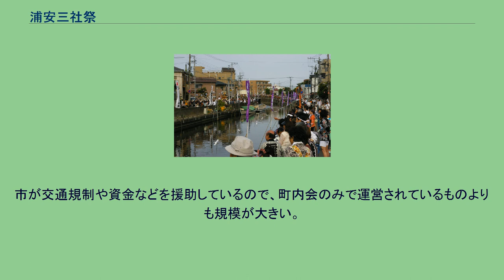浦安三社祭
浦安三社祭（2008年6月） 浦安三社祭（うらやすさんじゃまつり）とは、オリンピックと同じ年の6月中旬に千葉県浦安市で行われる夏祭り。
同市の母体となった3集落それぞれの鎮守である猫実（ねこざね）の豊受（とようけ）神社、堀江の清瀧（せいりゅう）神社、当代島の稲荷神社から5基の神輿が出る。
このほか、大小100基の神輿が出る。
もとは臨時の大祭として行われていたものが、大正時代以降、6月に行われるようになった祭りである。
神輿も大正時代以降に使われるようになった。
かつては民家に突入するほどの激しさで、「暴れ神輿」（暴れ祭りとも）といわれるほどであった。
昭和30年代、不況や警備体制の関係から一時中断されたが、昭和49年6月に復活した。
この祭りでは「マエダ、マエダ」というかけ声が特徴的である。
これは暴れ神輿をまっすぐ進ませるために「前だ、前だ」とかけられたかけ声に由来すると言われる。
神輿の担ぎ方は市川市行徳地区と共通の「行徳かつぎ」であり、「地すり」（地面すれすれまで神輿を下げ、回転させる）、「放り受け」（空中に投げ上げる）と呼ばれる動作を、交差点など神輿渡御ルートの主要な地点で行う。
市が交通規制や資金などを援助しているので、町内会のみで運営されているものよりも規模が大きい。